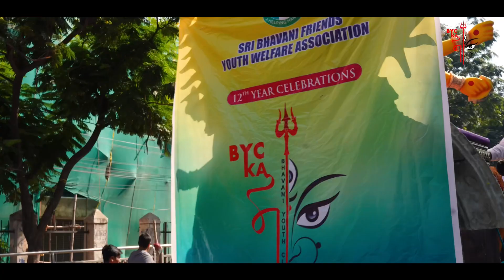Mata aagman_team Bhavani youth club_BYC🤩hyderabad